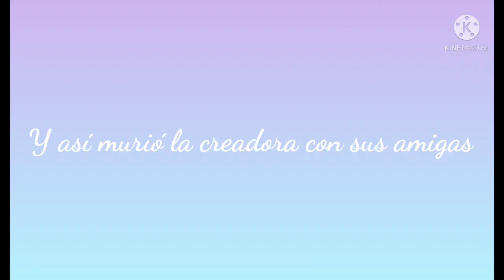°×{Las amigas y amigos nunca se traicionan} ×°...